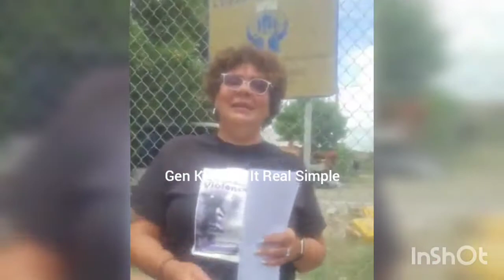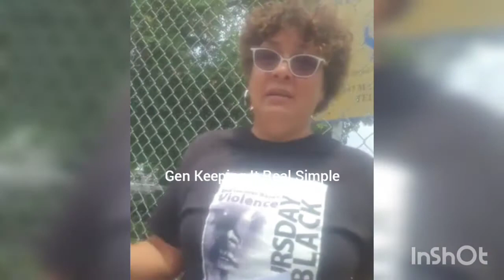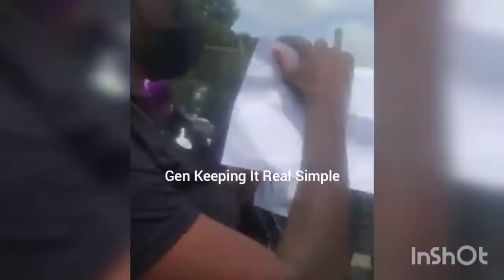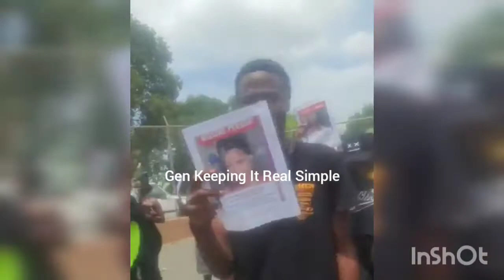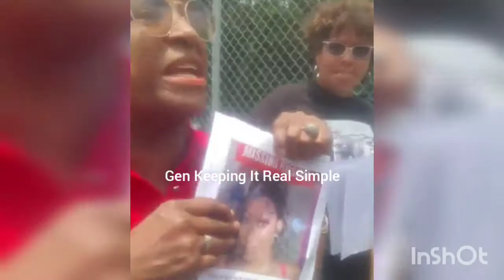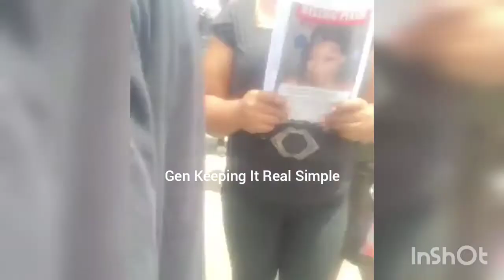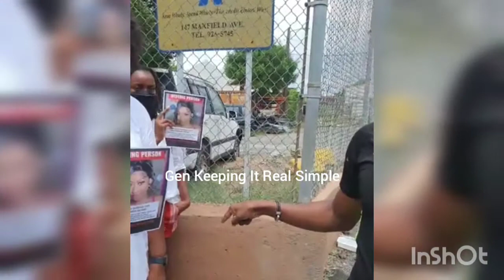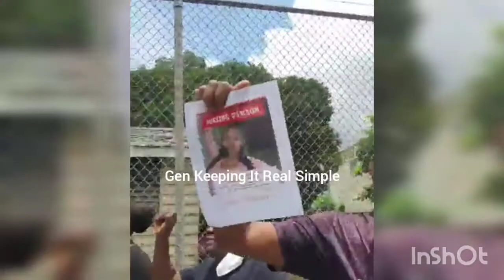Andre Stephens joins protestors today in HWT for missing Donna lee Donaldson